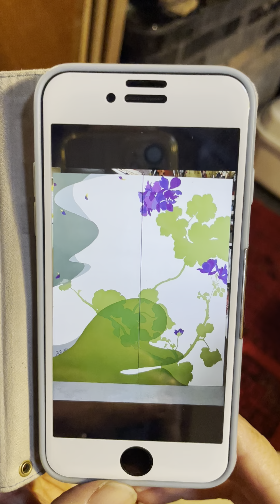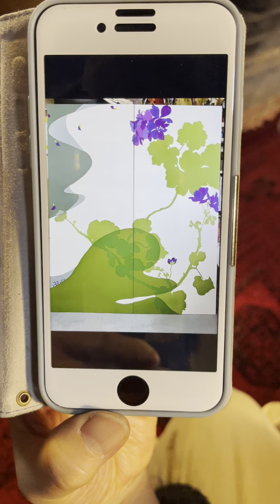風の猫 【風の記憶】北島桂子 （134×165）染めパネル 会場/国立新美術館 会期/2023.11.3〜11.26 さっちゃん大好き❤️桂子さんの作品が日展で展示されます！・・・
【第10回 日本美術展覧会】令和5年11月3日(金・祝)～令和5年11月26日(日)

2023年　秋
動画のアップロードをはじめて2年が経過しました。

2023.10月吉日　　かぜのねこ